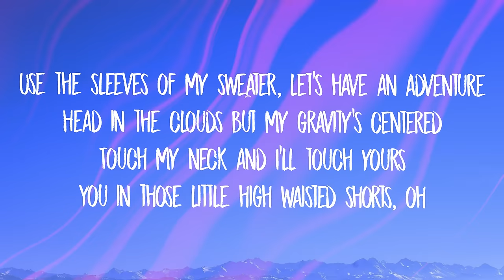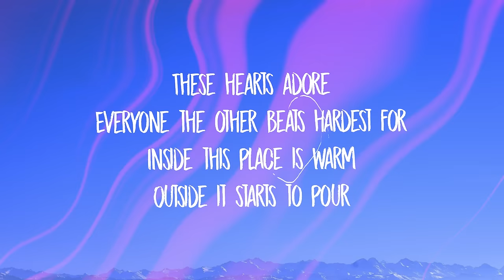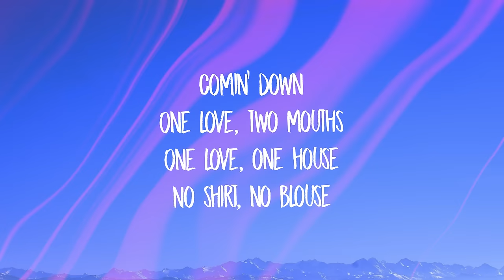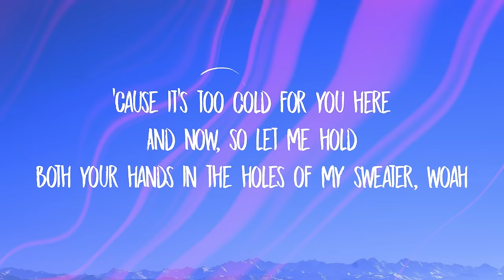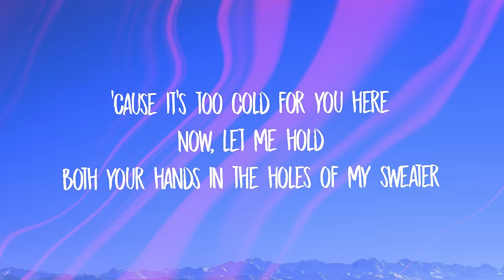The Neighbourhood - Sweater Weather (Lyrics)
Coming down
Whoa, whoa
Whoa, whoa, whoa, whoa
Whoa, whoa